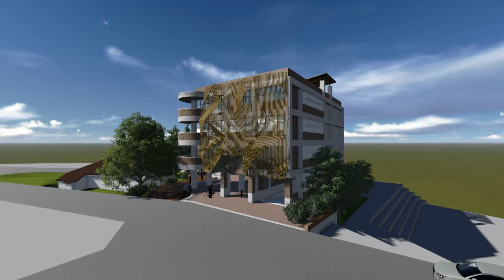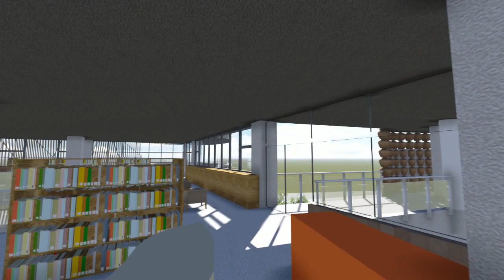20130923圖書館設計概念動畫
位於桃園之圖書館設計概念草案動畫

A library concept design animation in Taoyuan, Taiwan.